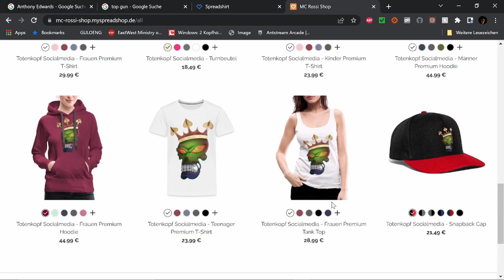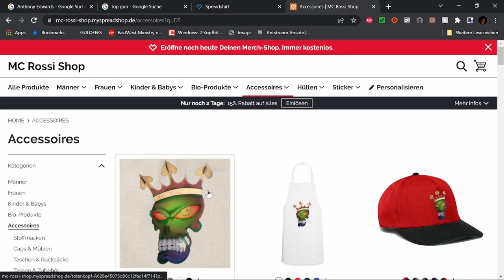Best of Twitch Juli Part 3